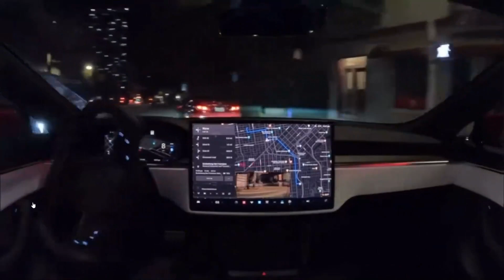Tesla's Chat GPT Moment Is Here: FSD V12